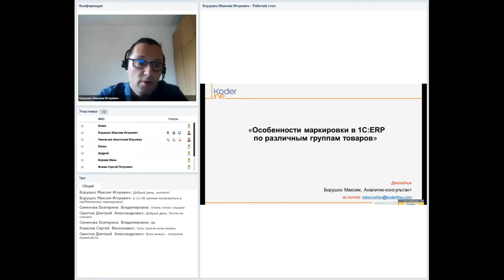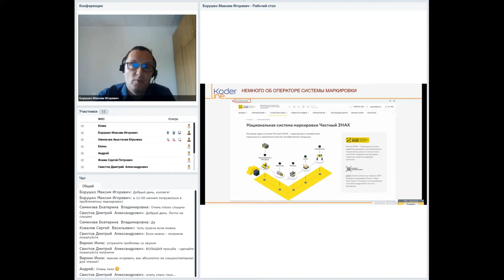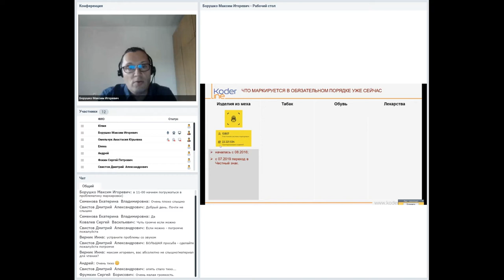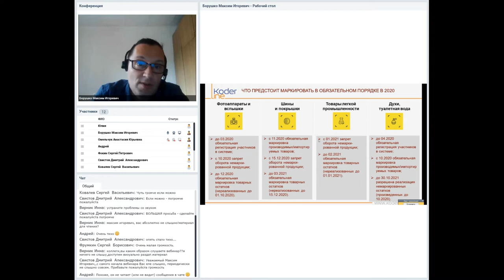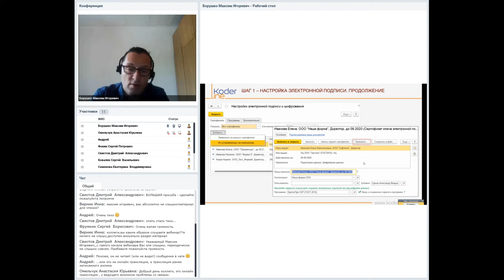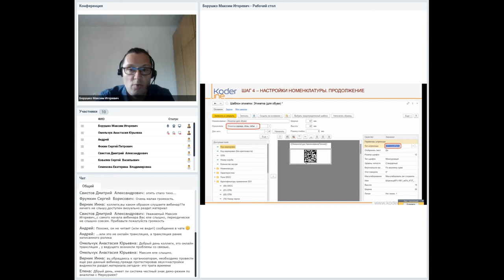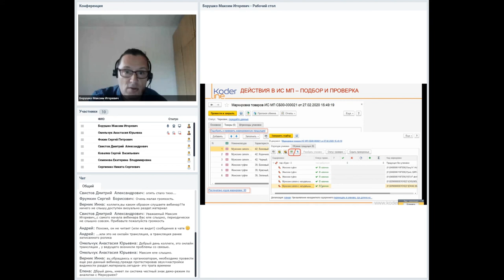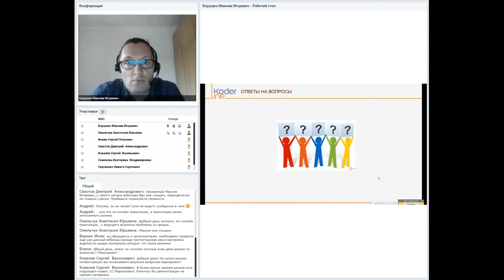Вебинар «Особенности маркировки в 1С:ERP по различным группам товаров»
Компания «Кодерлайн» провела вебинар «Особенности маркировки в 1C:ERP по различным группам товаров»

Ведущий: Борушко Максим Игоревич - специалист 1С.

Целевая аудитория
начальник склада, начальник отдела продаж, начальник МТС, директор IT, директор.

Описание
1С:ERP – флагманское и наиболее «емкое» по функционалу ПО фирмы 1С. При этом по некоторым разделам учета и бизнес-процессам следует учитывать их особенности, и правильно настраивать/дополнять функциональность ЕРП. Маркировка товаров – процесс, набирающий обороты. На текущий момент уже запущена обязательная маркировка товаров и учет их оборота по четырем группам, к 2024 году планируется организовать учет практически по всем группам товаров. Каковы особенности процесса маркировки, на что обратить внимание в первую очередь – будет рассмотрено в ходе вебинара.

Программа
1. Для чего вводится обязательная маркировка товара.
2. Сроки и порядок перехода на обязательную маркировку по различным группам товаров.
3. Как реализована маркировка товаров в 1С ЕРП.
4. «Белые пятна» маркировки, пути решения открытых вопросов.